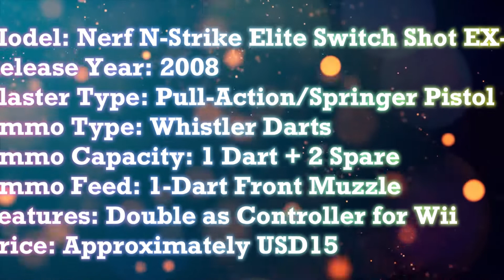[REVIEW] Nerf N-Strike Elite Switch Shot EX-3 | Nerf + Nintendo + EA Games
HIGHLIGHTS
2023 Blaster Awards - youtu.be/ioV_A7ZdXW0
2023 Nerf Awards - youtu.be/QH8YvM00VQ0
2023 Air Warriors Awards - youtu.be/VuxSOfkXETQ
2023 Blaze Storm Awards - youtu.be/s9ejxlCfvro
2023 Dart Zone Awards - youtu.be/DmN5loRF2ck
2023 X-Shot Awards - youtu.be/osT8Gmucvlk
2023 Other Brand Awards - youtu.be/nMUNHbrCkXo